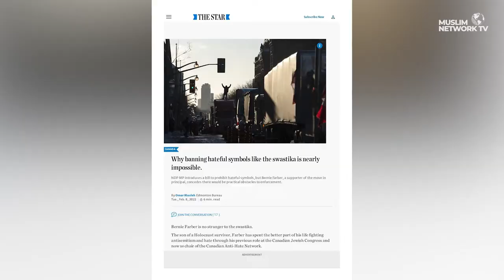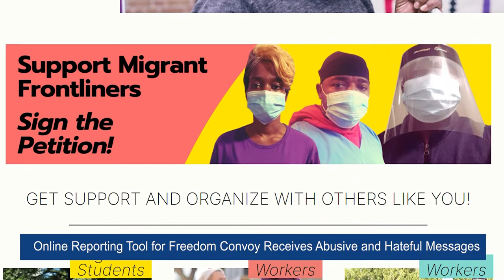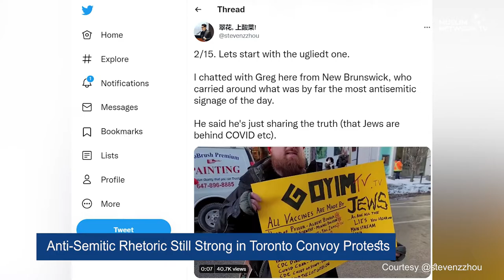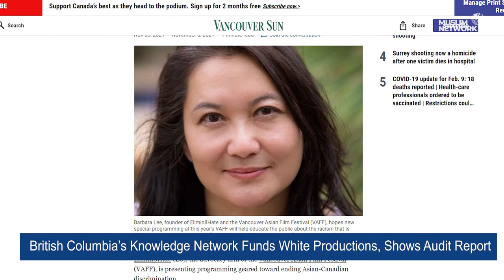Canadian Muslim News - Feb 10, 2022 | Financial Literacy for Muslim Women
Financial Literacy for Muslim Women
A conversation with Sanobar Siddiqui, University of Regina Accounting Professor
Headlines for Today’s News:
• Online Reporting Tool for Freedom Convoy Receives Abusive and Hateful Messages
• Anti-Semitic Rhetoric Still Strong in Toronto Convoy Protests
• British Columbia’s Knowledge Network Funds White Productions, Shows Audit Report
• Heckled for Hijab, Indian Muslim College Girl says She is “not scared”
Join us for Canadian Muslim News anchored by Saamiyah Syed.
Muslim Network is the only channel through which America can discover its Muslim neighbors. Muslim Network airs on Galaxy 19 Satellite covering USA, Canada and Mexico. It also streams on Amazon FireTV, Apple TV, and Roku. © Sound Vision Foundation Views expressed are those of hosts and guests, not those of Sound Vision Foundation.